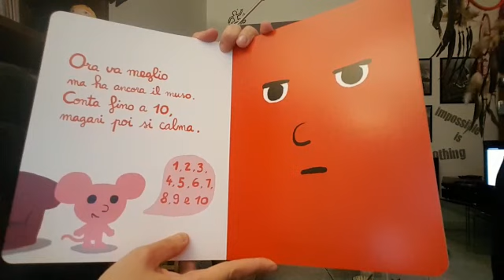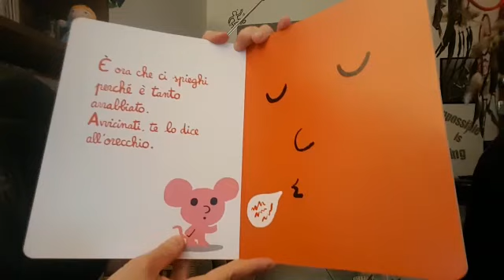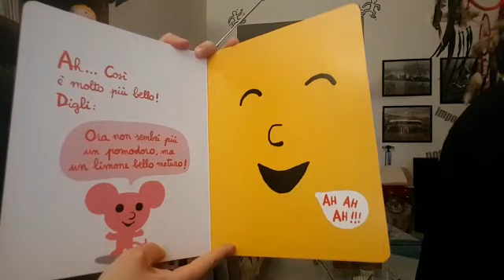Il libro arrabbiato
Lettura del "Libro Arrabbiato" fatto dalla nostra Martina.  Il modo in cui tutte le educatrici di Didi Bimbi stanno vicino a tutti i bambini in questo momento particolare. Andrà tutto bene 🌈